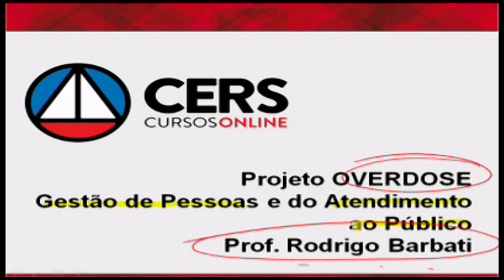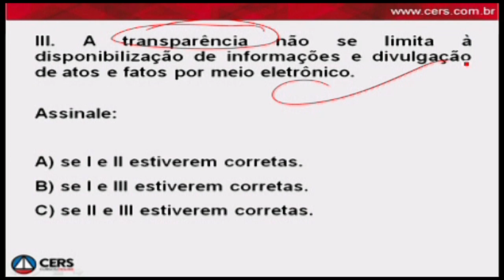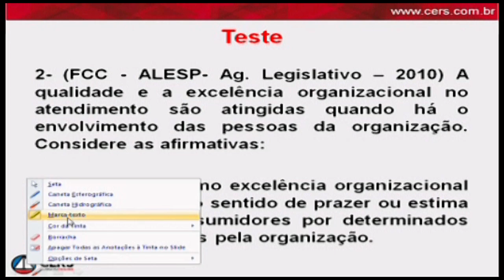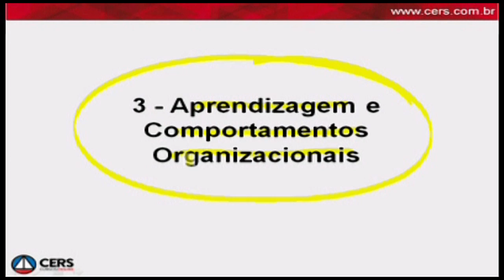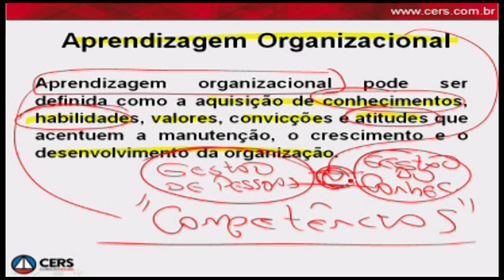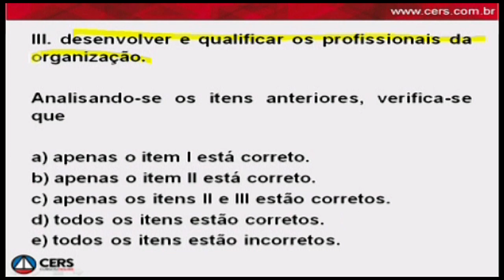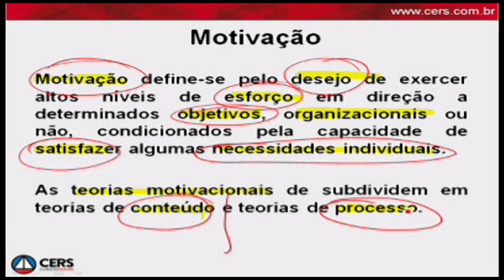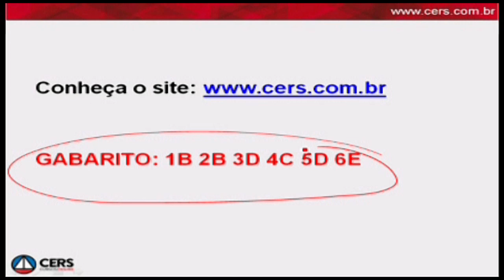Overdose Ministério da Fazenda | Prof. Rodrigo Barbati - Gestão de Pessoas e Atend. ao Público Pt I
Não perca a overdose de revisão de Atendimento e Gestão com o professor Rodrigo Barbati.